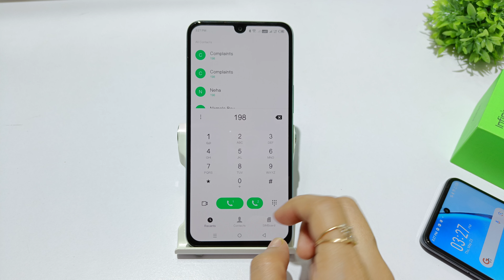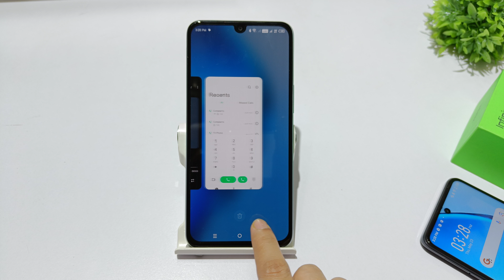Turn off auto call recording infinix hot 20 play | Infinix hot 20 fix auto call recording problem